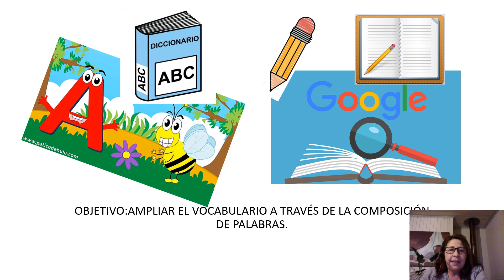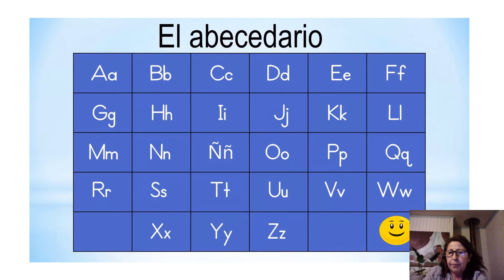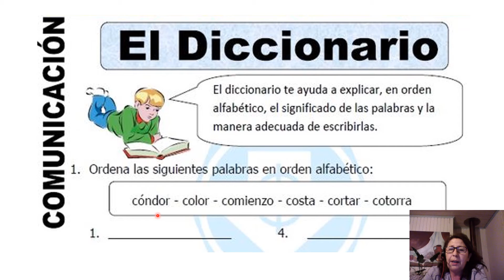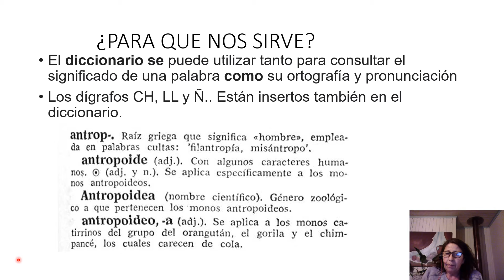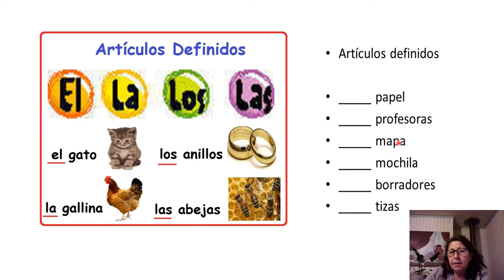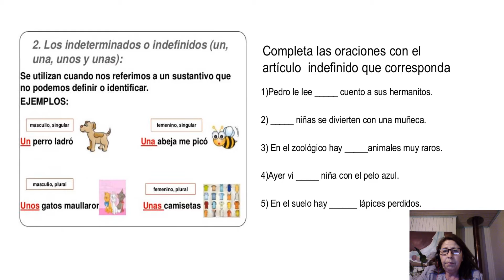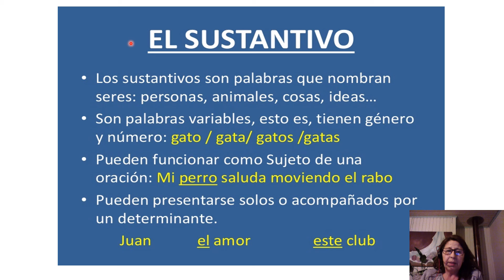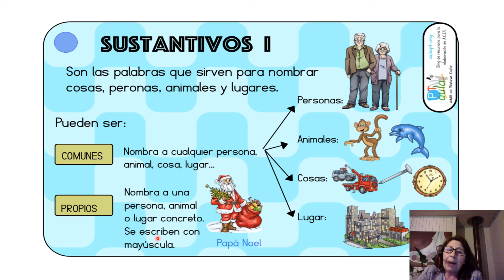CLASE N° 5 5° Y 6° LENGUAJE